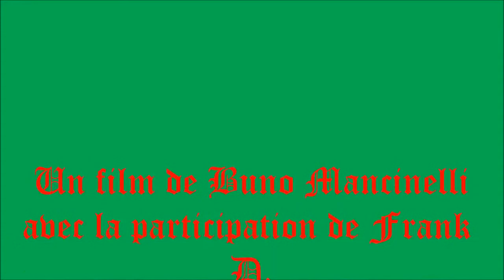Ballade médiévale à Condé (59)